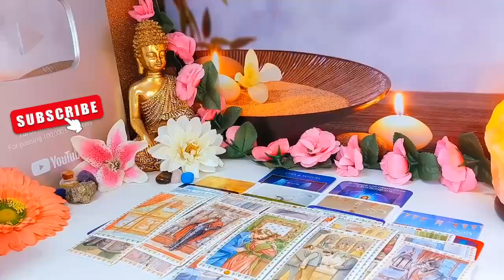SCORPIO, PLEASE BEWARE A WOMAN IS TRYING TO DESTROY YOU THIS IS HER NAME.! 2024 SEPT LOVE TAROT ❤️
Scorpio Love
Scorpio 2024
Scorpio today
Scorpio SEPTEMBER
Scorpio 2024